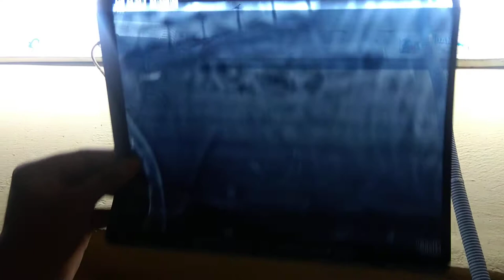X-ray report for pregnant doberman | RamLaksh vlog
Pregnant doberman x-ray report